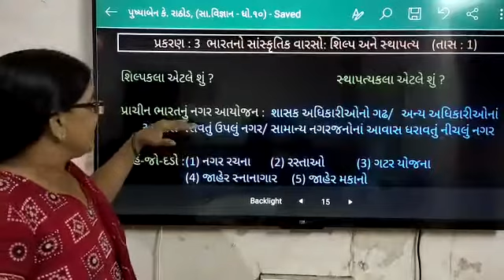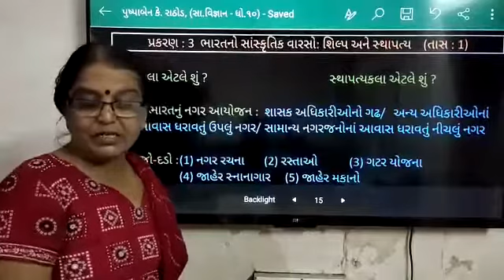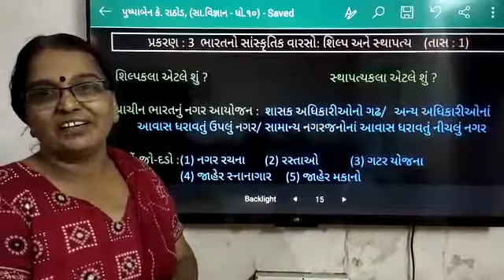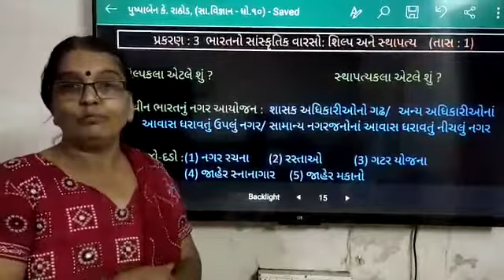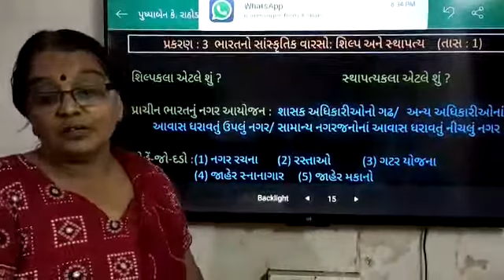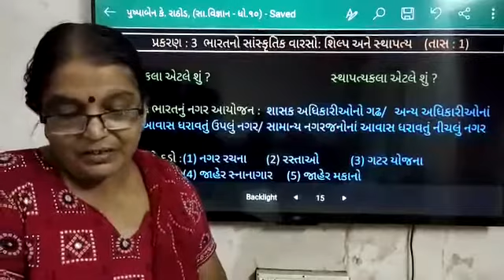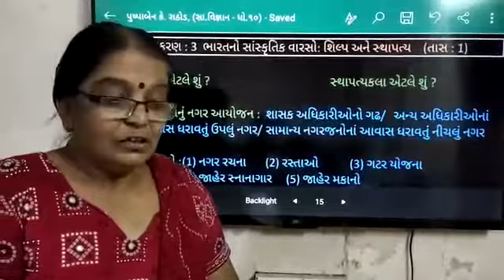ધો.૧૦/સા.વિજ્ઞાન/પ્રકરણ: ૩/તાસ: ૧